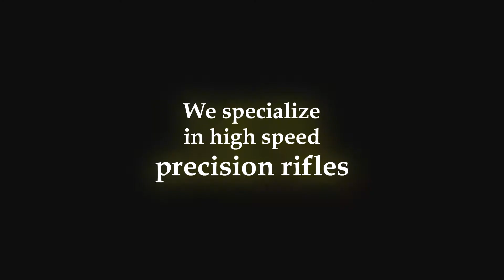2017 Veteran and Leo shooting competition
Cool video one of the guys made from the 2017 Veteran and Leo shooting competition that we sponsored.